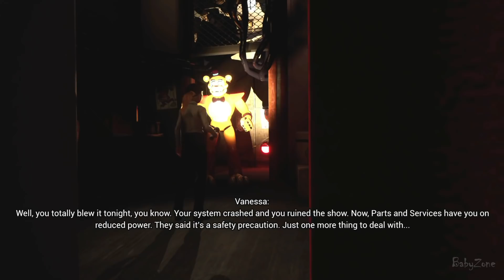FNAF Security Breach - Gregory Meets Freddy For The First Time And Hide Inside of Him (FNAF 2021)